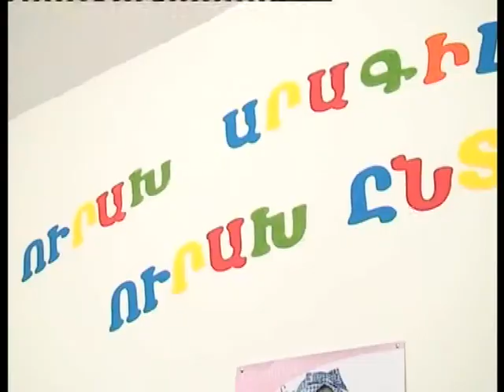«Ուրախ արագիլ» ընկերությունը բացել էր մանկական սենյակ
Յուրաքնչյուր երեխա ուրախության եւ երջանկության աղբյուր է, լույսն է իր ընտանիքի: Առավել մեծ է երջանկությունը, երբ փոքրիկը ծնվում է առողջ, զերծ ամեն տեսակի ծննդաբերական բարդությունների հետեւանքով առաջացած խնդիրներից: Եւ որպեսզի այդ երջանկությունը լինի կրկին սպսված «Ուրախ արագիլ» ընկերությունը Լոռու մարզի ծննդատան մայրիկներին եւ ընտանիքներին ծննդատունը ուրախ սրտով լքելու եւ կրկին ետ վերադառնալու ակնկալիքով բացել էր սենյակ մանկական անմեղ նկարներով եւ հետաքրքիր բազմերանգ գույներով: